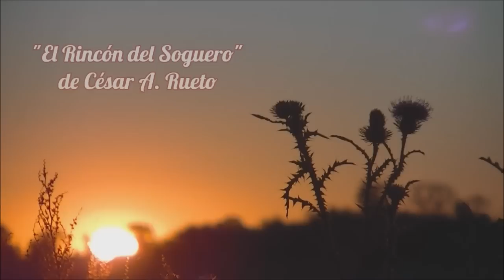Trenza de 6 chata "El Rincón del Soguero"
En este video les muestro como hacer una hermosa trenza de 6 chata. Esta trenza se puede utilizar para hacer hermosas pulseras o tambien aplicarla en sus bozales.